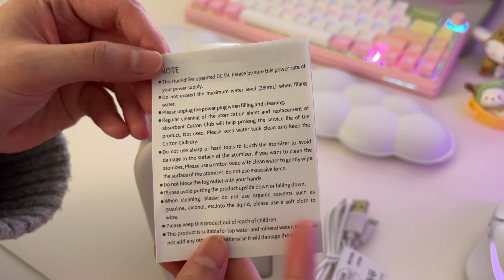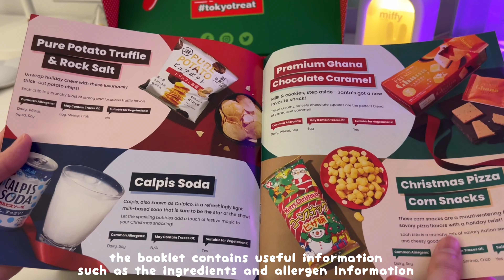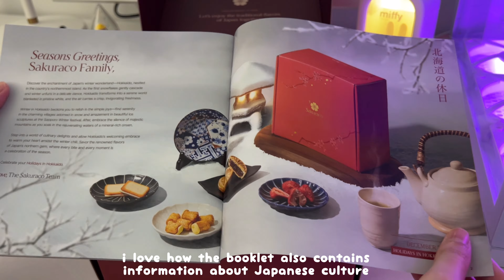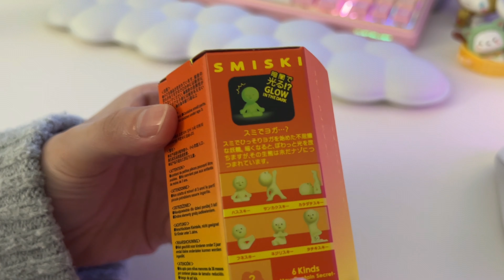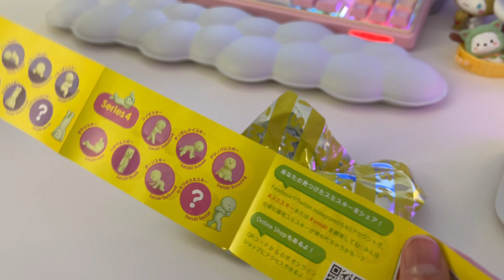unboxing desk accessories (ft. tokyotreats and sakuraco) | snack boxes, miffy humidifer, smiski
Timestamp:
00:00 intro
00:09 miffy humidifer
02:41 tokyotreats
05:34 sakuraco
07:59 smiski blind boxes
10:09 outro